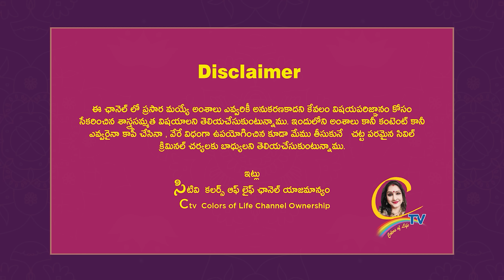ధనుర్మాసం ముగ్గులు వల్ల ప్రయోజనాలు తెలిస్తే షాక్ | Dhanurmasammuggu | mmuggulu | Ctv colors if life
15 శాస్త్రాలకు పైగా నైపుణ్యం సాధించి UNO ద్వారా గౌరవ డాక్టరేట్ పొందిన తొలి భారతీయ మహిళ.